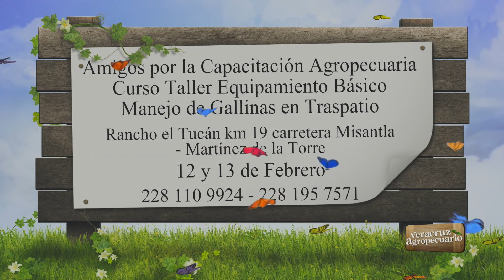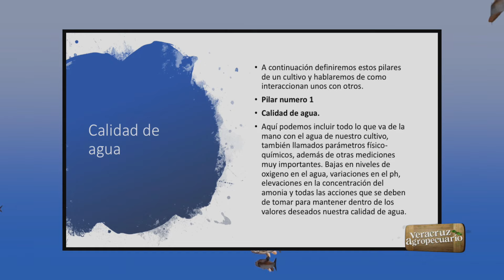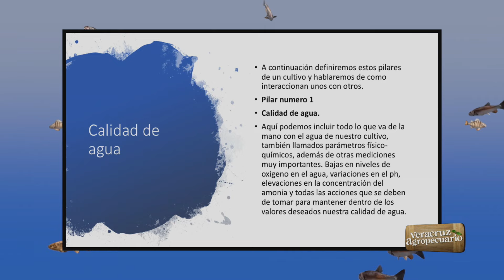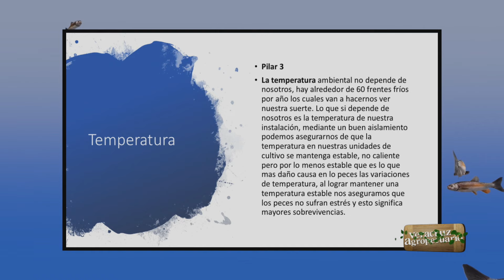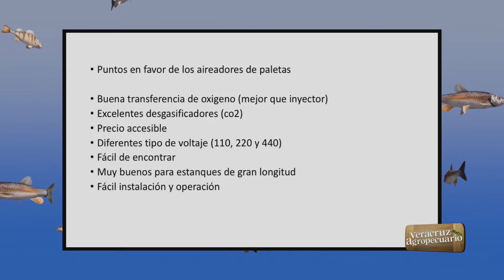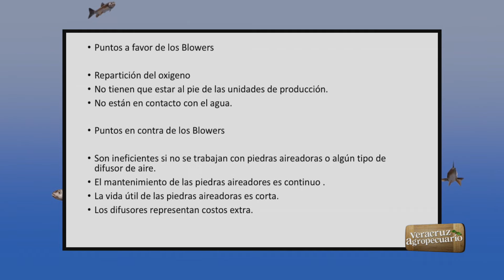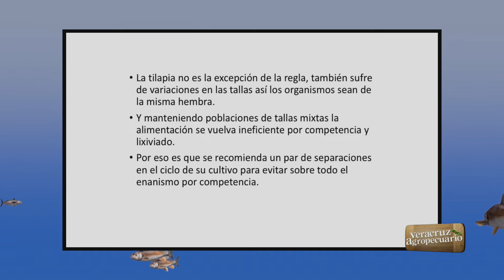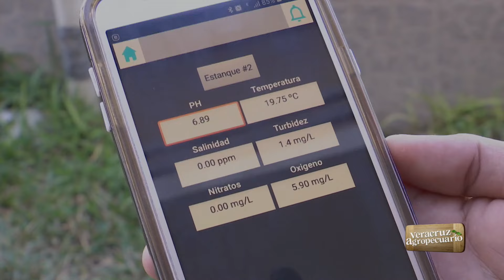Qué hacer y qué no hacer en un Cultivo de Tilapia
El Ing. Vicente Camporredondo Porragas nos habla de "Qué Hacer y qué no Hacer en un Cultivo de Tilapia".